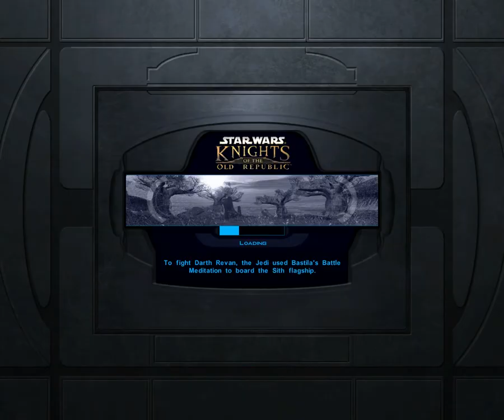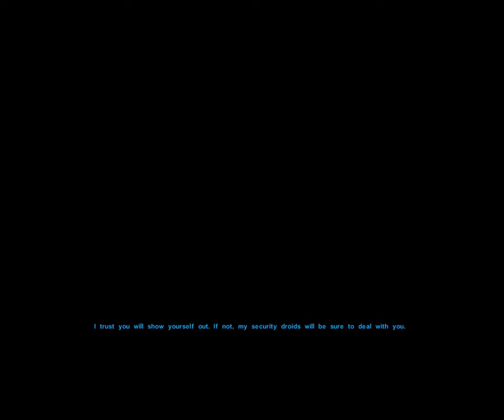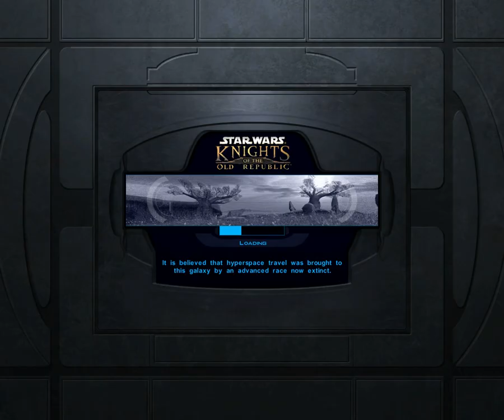SW: KOTOR végigjátszás (HD) - 21. rész (Családi titkok)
Ebben a részben sikerül felgöngyölíteni a két család közti viszály eredetét és megoldást is találni, kiderítjük mi lett az eltűnt fiúval és hol van az utolsó mandaloriai csapat.
Vásárolj játékokat a legjobb áron és támogass engem is úgy hogy nem kerül számodra semmibe!